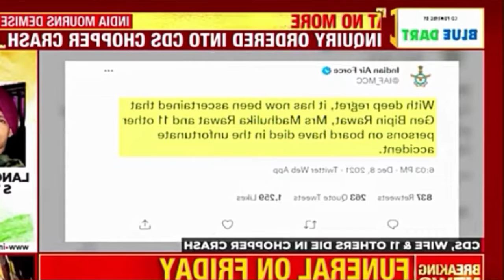Bipin Rawat Chief of defense staff of Indian Army has died in halicopter crash